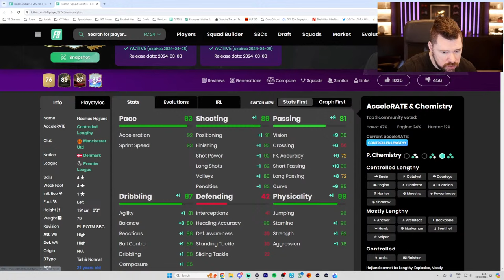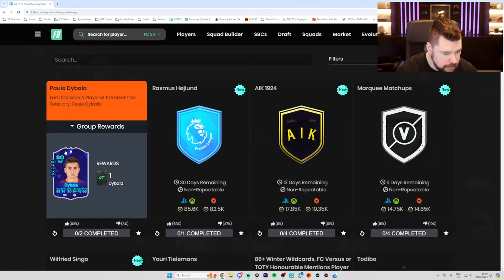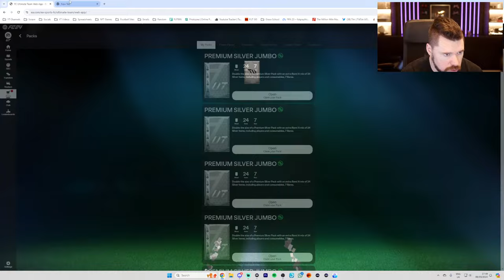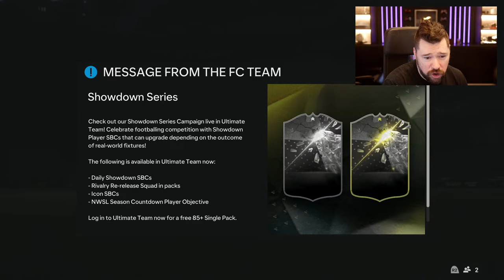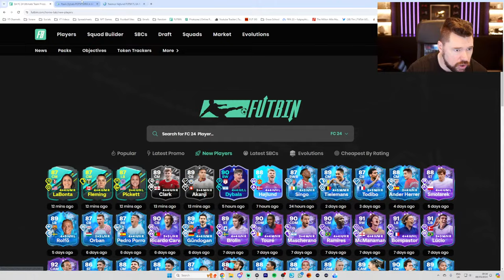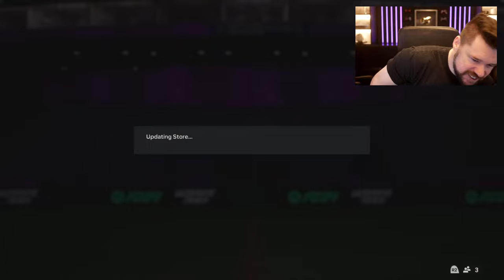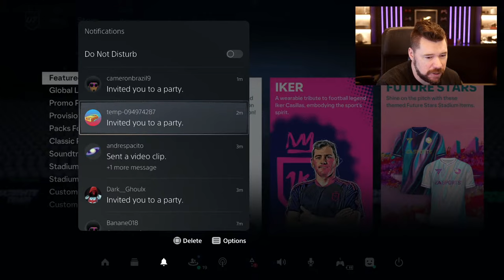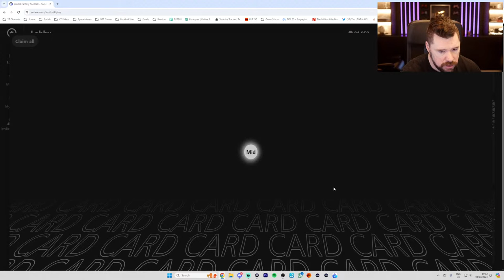SHOWDOWN SERIES AT 6!! | @NepentheZ !sorare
Arsenal RTG, Drafting to 126 | @NepentheZ !sorare